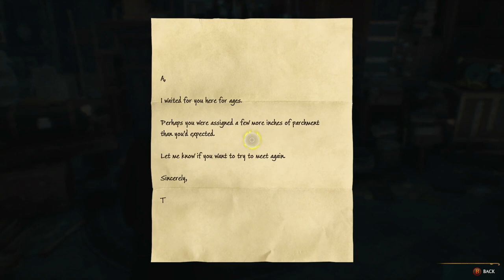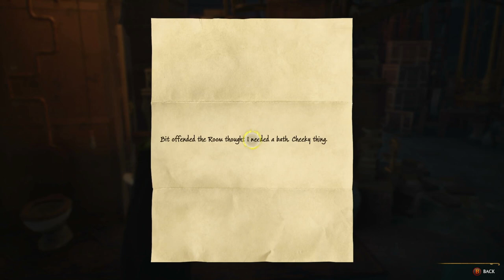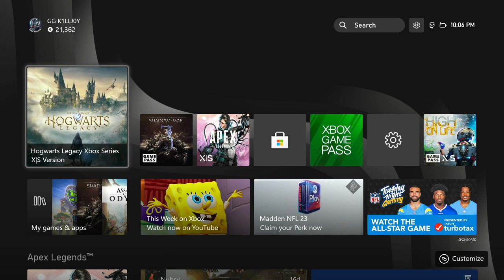Hogwarts Legacy Playthrough- Part 7 - WOW THE VIEWS ON A BROOM!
Thanks for stopping by! Audio is totally wonky but I'm working on providing better content as I learn from my mistake.

I am diving in and learning as I go. I hope you enjoy!